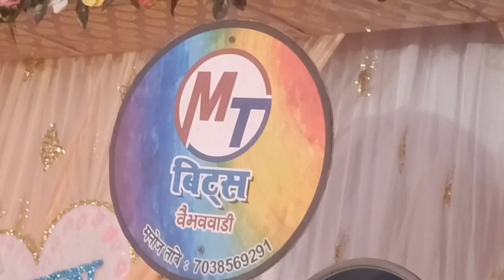🥁🎹MT Beats🎹🥁 Vaibhavwadi 😍.